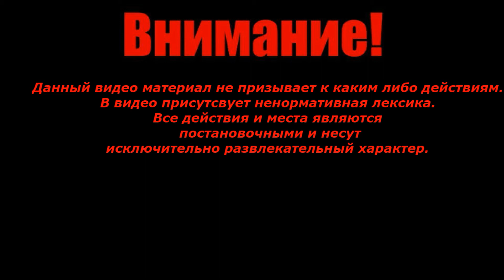Второй день карантина в Костанае. Поход в продуктовый магазин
Вот и пришел 2 день карантина.На улице как обычно ездят машины служб жкх и доставки продуктов.За этот день не одного патруля на районе я не увидел.Однако в магазине была небольшая очередь.Не кто не держит дистанцию и не сеит панику.В магазине нет не какого дефицита только цены растут гораздо больше да и все.Всем приятного просмотра.